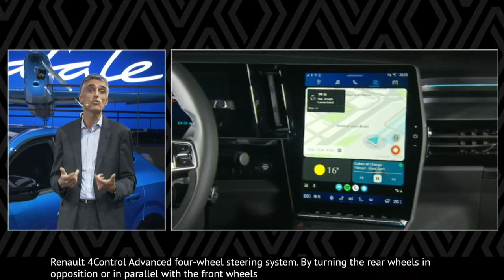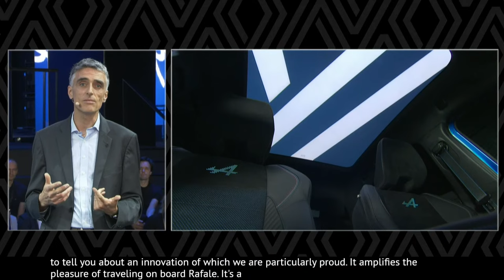The All-new Renault RAFALE world premiere Conference - 18 June 2023 (Velotype)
Watch live the world premiere of the All-new Renault RAFALE live on 18 June at 19.00pm (CET) in the presence of Luca de Meo, CEO of Renault Group, Fabrice Cambolive, CEO of the Renault brand and Gilles Vidal, Director of Design, Renault.